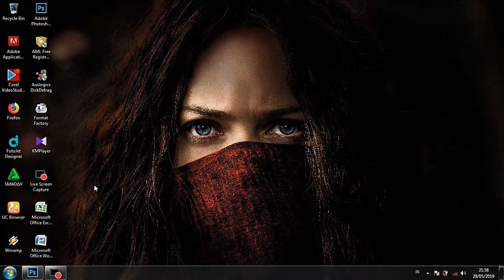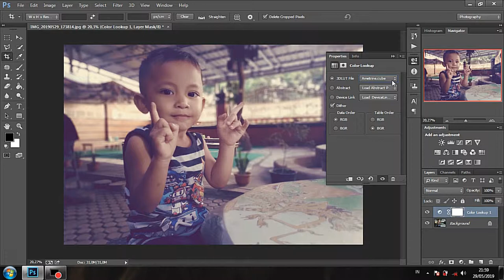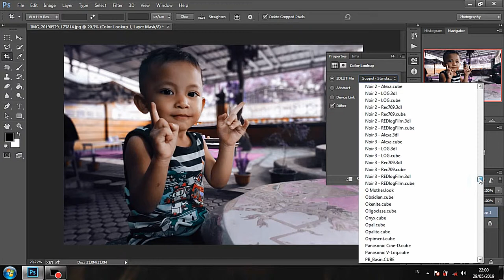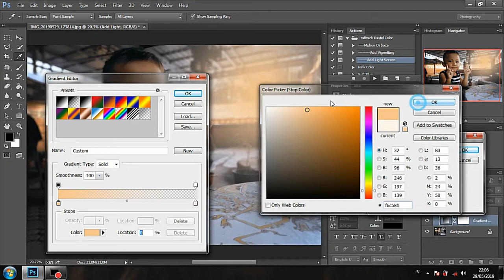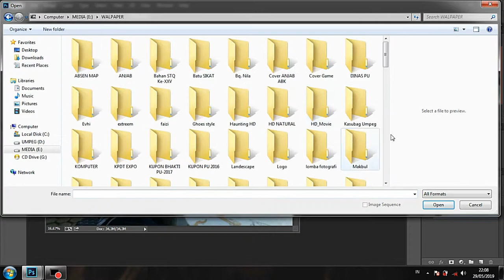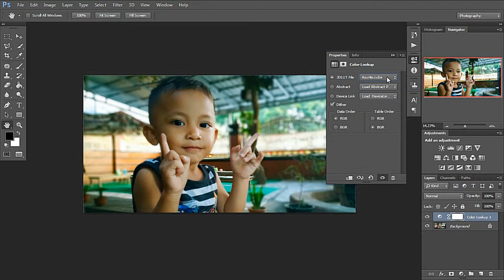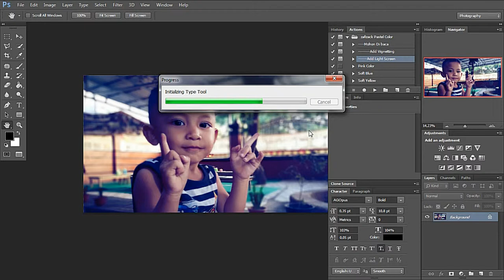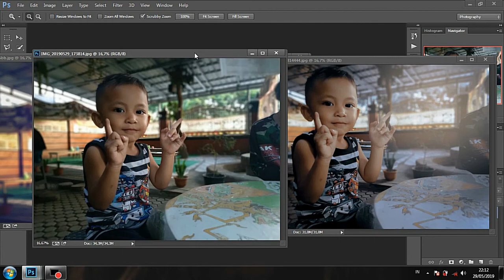Tutorial GRADING PACK collor (Photoshop False collor)